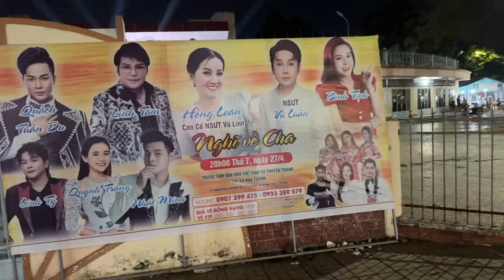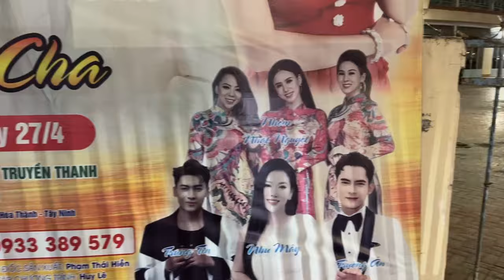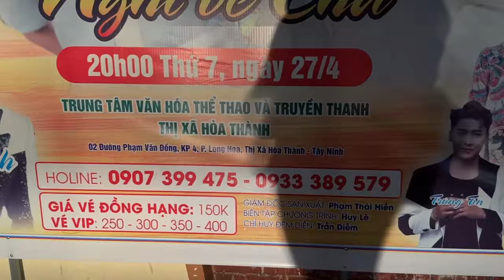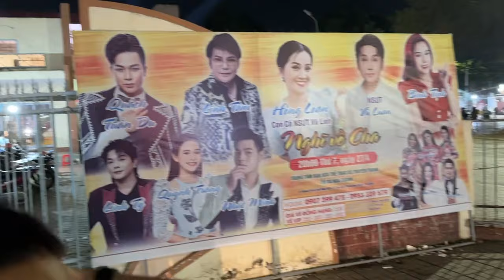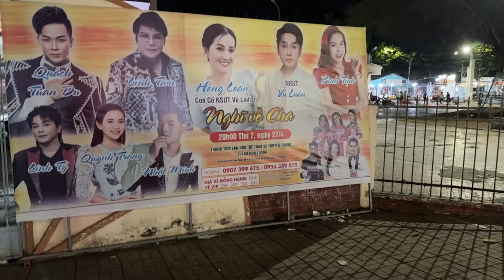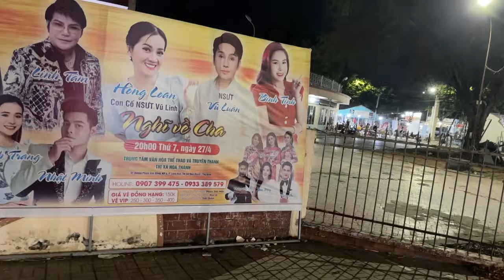TRỰC TIẾP"cảnh Tượng Khủng Khiếp Khán Giả Tây Ninh Đông Kín Trung Tâm Văn Hóa Chờ Hồng Loan Đến